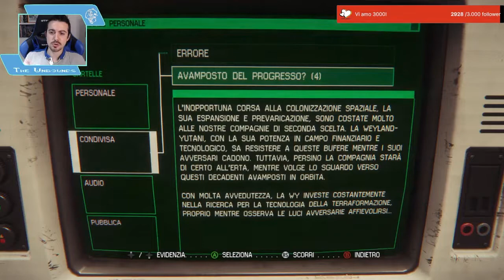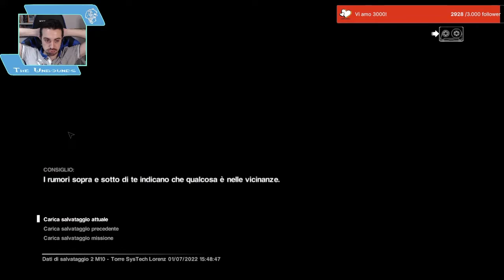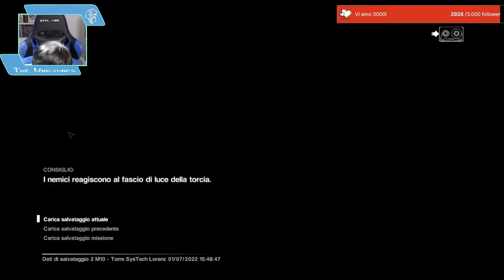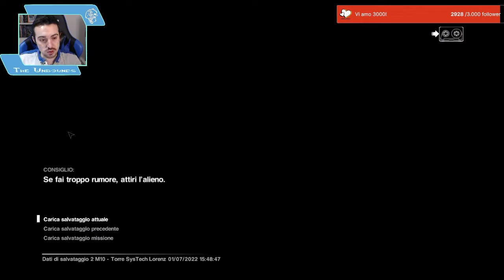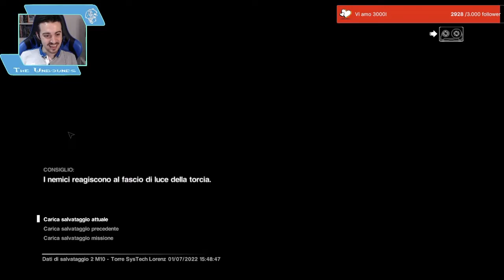"09: Un Fallimento che Brucia!" (Alien)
Ottieni Surfshark VPN su - Inserisci il codice promozionale CAPOROSSO per l'83% di sconto e 3 mesi GRATIS!

Acquisti Consigliati:
1. Alien T-Shirt
2. Xenomorfo Funko
3. Alien Gioco di Ruolo

Wishlist Amazon
Se acquisti dal link Amazon sostieni il Canale